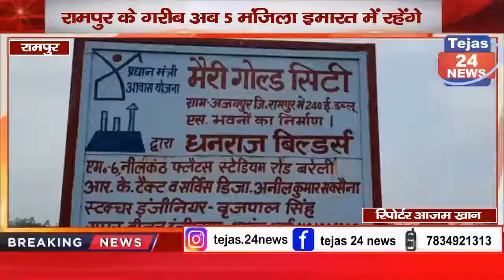रामपुर के ग़रीब अब 5 मंज़िला इमारत में रहेंगे